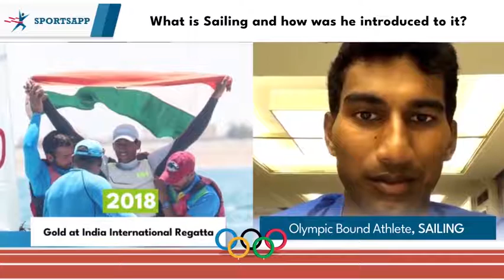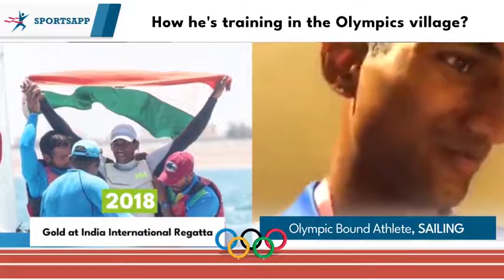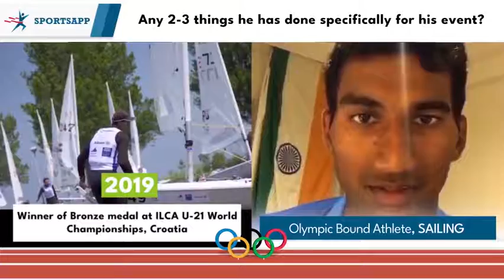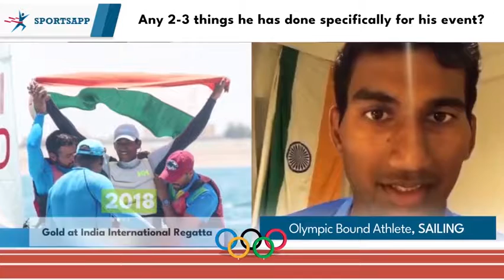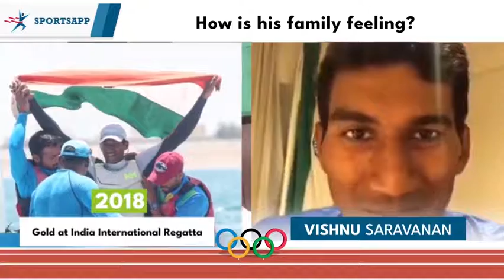Chat with Olympian- Vishnu Saravanan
The 2nd athlete in our series of Chat with Olympians is Sailor Vishnu Saravanan.

We interviewed Vishnu Saravanan in which he says- I am living my father's dream and he is enjoying what I am doing. He also talked about how the army has supported him in preparation during his initial days.

His love for the game was evident when he says I love sailing and it's in my blood.

Do check out the full video to know what it takes to become an Olympian.